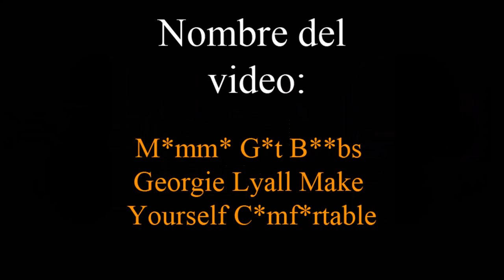Top 10 mejores videos de Georgie Lyall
Hola a todos, el día de hoy les traigo un video de una nueva actriz, esta vez hablaremos de Georgie Lyall y sus mejores actuaciones, no te olvides de suscribirte a mi canal si te gusta mi contenido, además de compartirlo con la gente que este aburrida, les deseo a todos un excelente día.